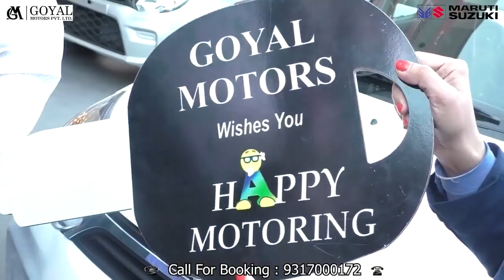कुल्लू : 25 अगस्त को दूसरी गारंटी देने हिमाचल आएंगे मनीष सिसोदिया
Kullu: Manish Sisodia will come to Himachal to give second guarantee on August 25